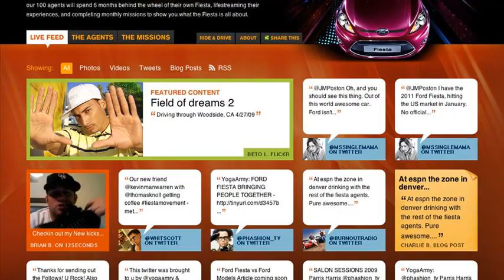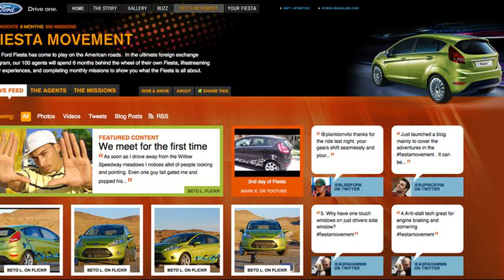ford fiesta movement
ford fiesta movement commercial
ford fiesta movement application
ford fiesta movement 2009
ford fiesta movement success